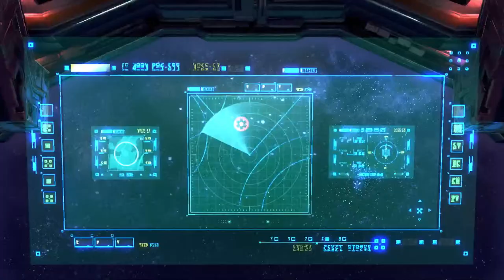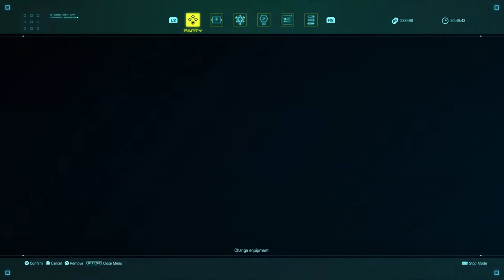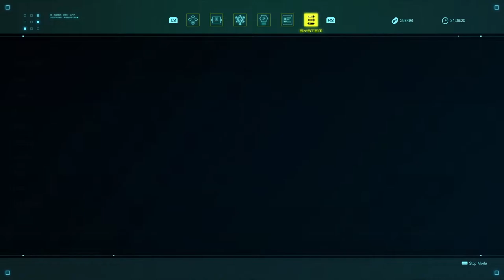Let's Play Star Ocean: The Divine Force - Episode 13: Battleship Scorpium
Welcome back to some more Let's Play Star Ocean: The Divine Force! In the last stream we completed a bunch of sidequests and then advanced the main story after speaking to Captain Curtis Aldridge. In this stream we are going to continue our journey through space which will lead us to the Battleship Scorpium, a new character, a boss fight, and more! The stream abruptly ended because of a power outage. Sorry about that.

Minds!

Odysee!

BitChute!